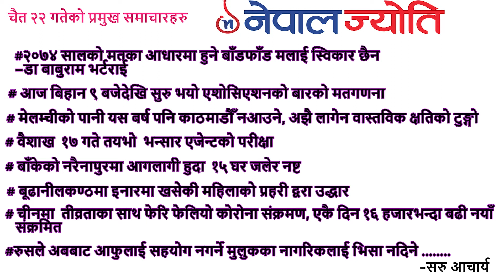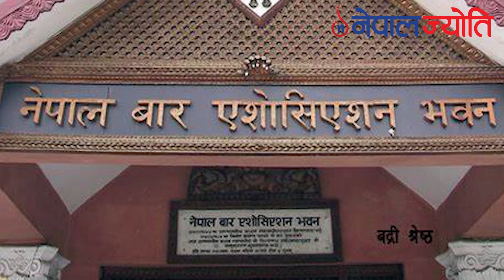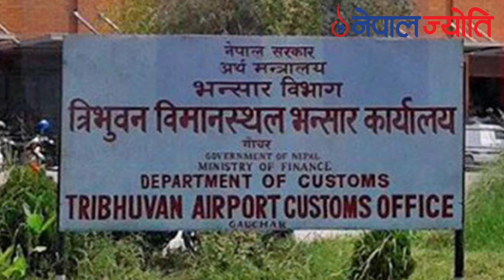चैत २२ गते दिनभरीका प्रमुख समचारहरु सरु आचार्य 1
नेपाल ज्योति टि भि
सरु आचार्य
०१-४७८३२८२